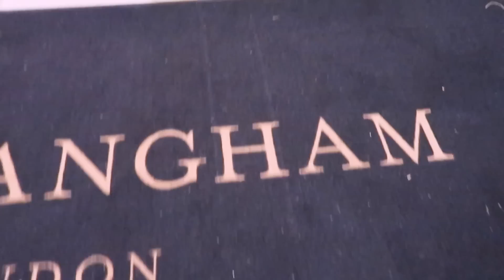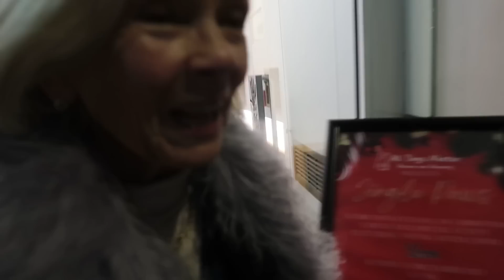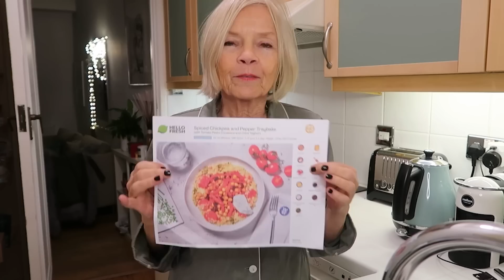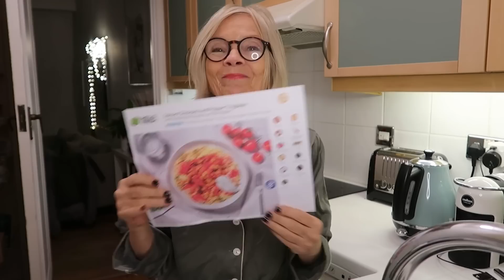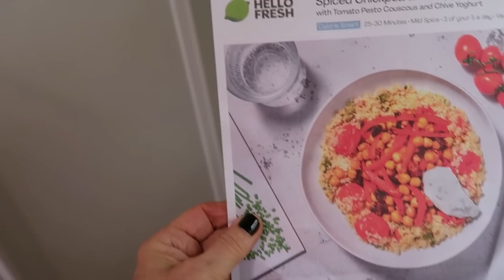THE BEST CHRISTMAS PARTY EVER! | VLOGMAS DAY 7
Absolutely thrilled to say Hello Fresh have been generous enough to sponsor this wonderful party video!

Limited offer ending by the end of December.

For those of you who are regular listeners to BBC Radio London, you will see some familiar faces at this party! Also the man to whom I owe my Radio London career!! AND TONY BLACKBURN!!! What’s not to love! Hope you are all keeping warm. Thank you for your tireless support... I appreciate every one of you!